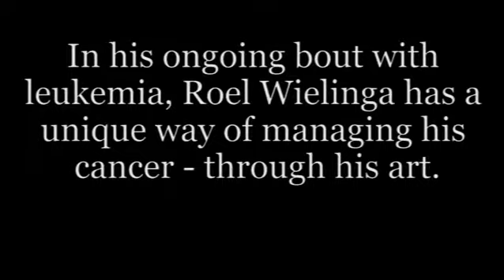More Than Art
As Roel Wielinga is fighting against leukemia, cancer of the blood, his fantasy art is helping his mind, demeanor and spirit remain positive as he recovers.